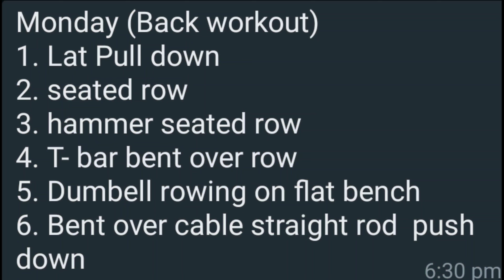Back workout Day -50 Hard 90 Days Challenges FitZone Gym // March 18, 2024